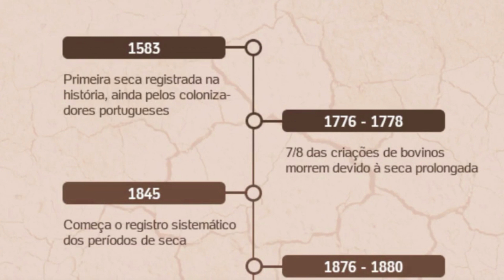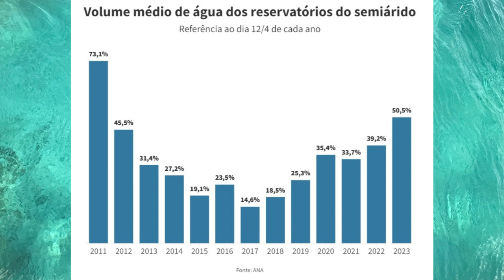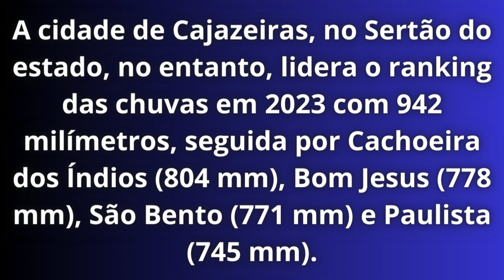Vídeos das chuvas 2023 no Nordeste | Açude Vieirão | Barragem de Umari | Festa em Caririaçu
Com as chuvas abundantes dos últimos meses, os açudes e barragens do Nordeste do nosso país estão transbordando, enchendo de alegria os nordestinos que sofriam com a seca e a escassez de água nos últimos anos.

Muitos açudes que estavam com níveis críticos agora estão com capacidade máxima, o que é um alívio para os agricultores e produtores rurais da região, que dependem da água para irrigação e criação de animais.

Além disso, o acumulo das águas também traz benefícios para a população em geral, que pode desfrutar de atividades de lazer, como banhos de rio e pescarias, enfim...

Depois de sofrer com a mais longa seca já registrada no Brasil, o semiárido está novamente comemorando açudes e barragens cheios.

A região do semiárido abrange o nordeste, além o norte de Minas Gerias, totalizando cerca de 1.135 municípios e uma população de aproximadamente 23 milhões de pessoas.

O volume médio de água chegou a 50% da capacidade dos reservatórios pela primeira vez desde 2012. Muitos deles estão transbordando, levando a festas de moradores.

Para se ter uma ideia, entre 2012 e 2017, muitos deles secaram por completo.

O cenário de seca mudou em muitos locais. Um bom exemplo é o açude Vieirão, no município de Boa Viagem (CE), que chegou a ter apenas 4% de sua capacidade em agosto do ano passado e agora está cheio.

A cheia dos reservatórios levou moradores às ruas para comemorar.

No dia 4 de abril, moradores do município de Quixeramobim, no semiárido cearense, se aglomeraram para ver o 'vazamento' da barragem que abastece a cidade, o que não ocorria desde 2011.

O mesmo ocorreu no dia 11, em Caririaçu, tam bém no Ceará, onde o açude encheu novamente após 14 anos: a população fez uma grande celebração na beira do local.

A quadra chuvosa do estado cearense é entre fevereiro e maio. Portanto, estamos com pouco mais da metade do período de chuvas. A perspectiva é que 70 barragens estarão com sua capacidade máxima até o fim de abril.

Localizada em Upanema, no Oeste potiguar, a Barragem Senador Jessé Pinto Freire, mais conhecida como Barragem de Umari, voltou a transbordar depois de 14 anos.

Um vídeo registrado na manhã do domingo, 9 de abril, mostra a queda de água. Imagem belíssima.

Segundo a Agência Nacional de Águas, o Rio Grande do Norte conta com pelo menos 17 reservatórios com mais de 80% da capacidade de armazenamento. A maior barragem do estado, a Armando Ribeiro Gonçalves, que tem capacidade de guardar 2,37 bilhões de m³, estava com 62,15%, no dia 9 de abril.

Na Paraíba, pelo menos 18 açudes nesta situação de 100%, após as chuvas da primeira quinzena de abril de 2023. A maioria dos reservatórios que estão com água acima da capacidade estão na região do Alto Sertão do estado.

A cidade de Cajazeiras, no Sertão do estado, no entanto, lidera o ranking das chuvas em 2023 com 942 milímetros, seguida por Cachoeira dos Índios (804 mm), Bom Jesus (778 mm), São Bento (771 mm) e Paulista (745 mm).